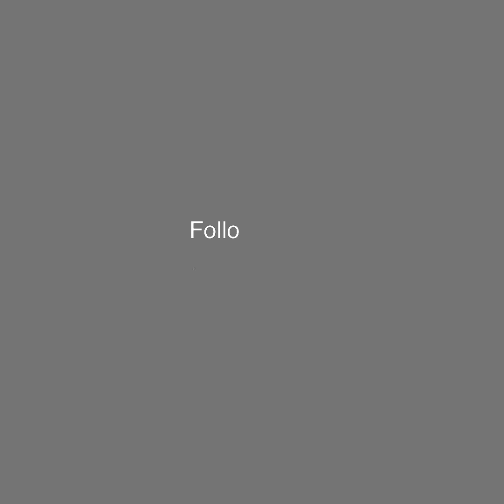মানুষ এমন চিকিৎসার পিছনে টাকা নষ্ট করছে যেগুলো বিজ্ঞানে প্রমাণিত না: ডা. তাসনিম জারা |Dr Tasnim Jara